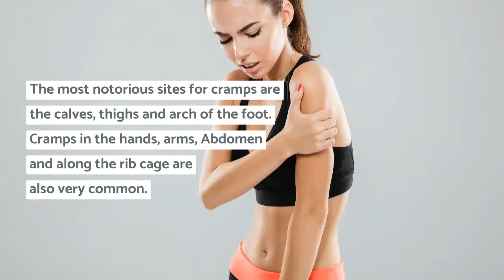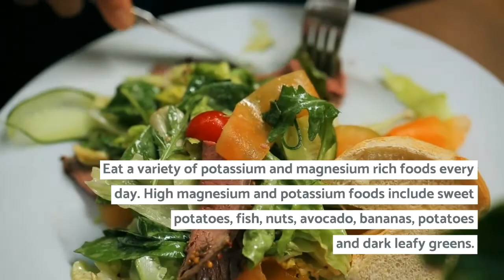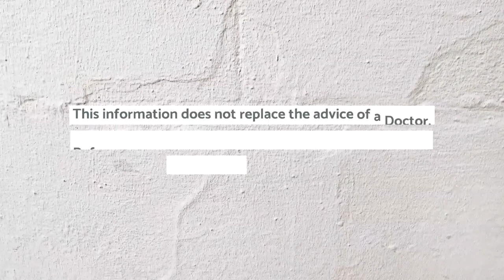MUSCLE CRAMPS | HOW TO GET RID OF MUSCLE CRAMPS | How to prevent muscle cramps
HOW TO GET RID OF MUSCLE CRAMPS
How to prevent muscle cramps